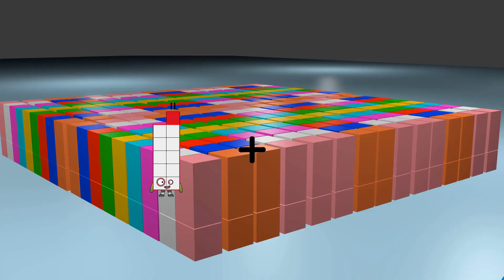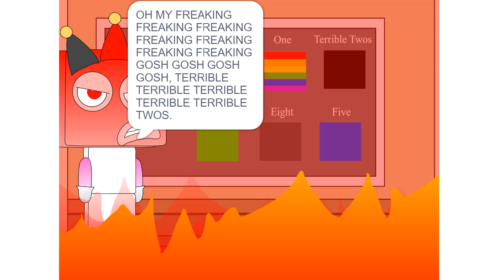Numberblocks Math: Learn Adding Numbers | Numberblocks Sneezes | LEVEL 2 | #108